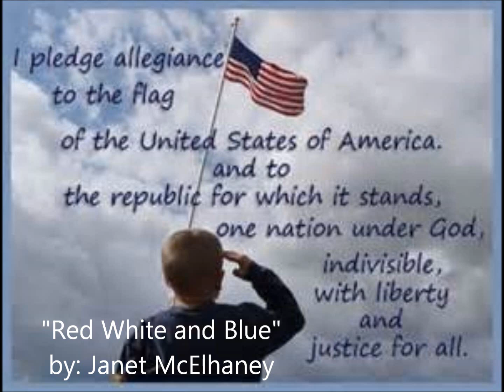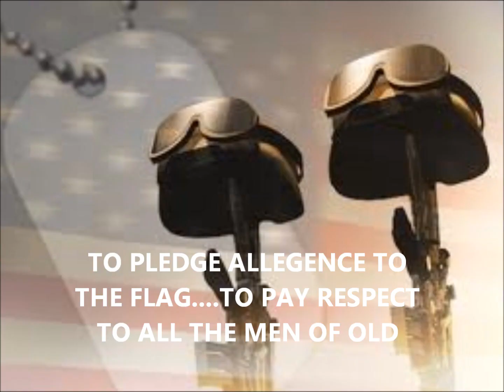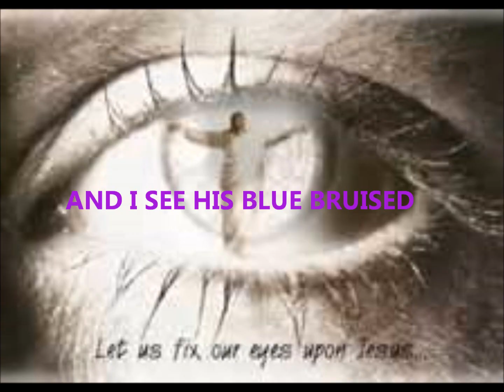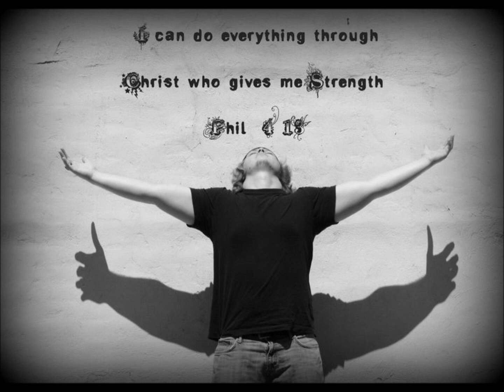Red White and Blue- Janet McElhaney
words and music @ Janet McElhaney